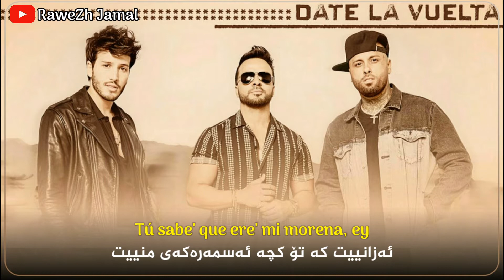Nicky Jam Luis fonsi Sebastian yatra y Date la vuelta Kurdish Subtitle نیکی جام و فۆنسی و سباستیان